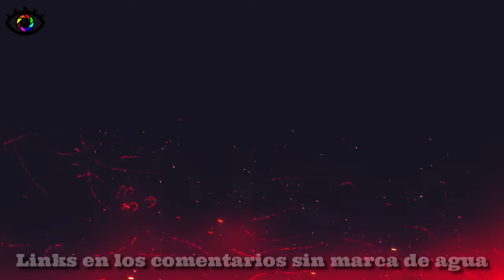LINEAS ABSTRACTO FONDOS animados✅ SIN DERECHOS de AUTOR (no copyright)💪GRATIS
👉Video(fondo animado o graficos en movimiento) de mi autoria no tiene derechos de autor SIENTANSE LIBRES💙de usar en los proyectos que desen GRATIS✔️

¿Quieres usar este video? Por favor pone esto en la descripcion de tu video:

Videos SIN DERECHOS de AUTOR
Fondos Animados

Fondos para YouTube, Fondo animado para YouTube, Video de uso gratuito, Video libre de derechos de autor , proyectos escolares, proyectos de bachillerato, proyectos de universidad, etc, etc.